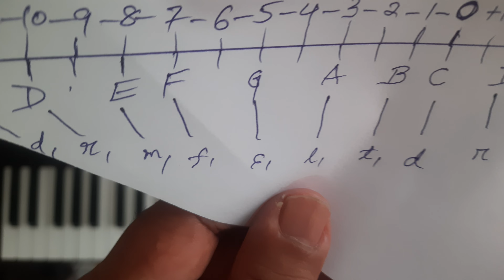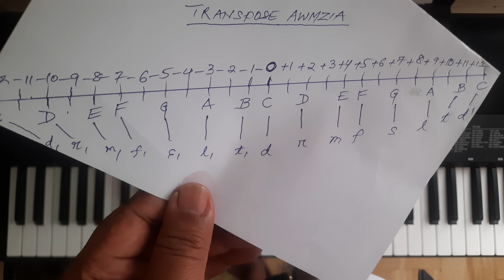Transpòse awmzia (Requested by Satneo Haokip)